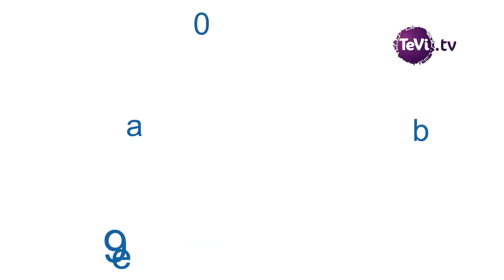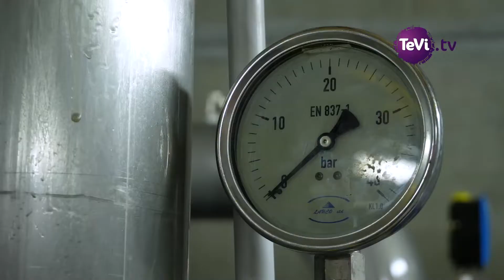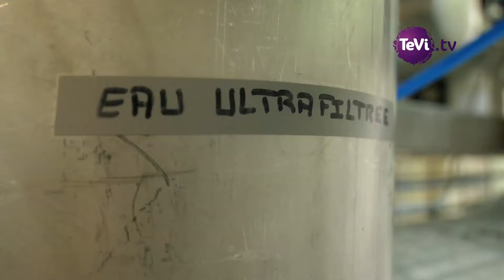SDEAU 50 : la production d'eau potable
Produire de l'eau potable, c'est un métier.
Exemple à l'antenne du sud de Manche, du SDeau50 (Service Public d'eau Potable)

Département de la Manche
Commune Nouvelle Saint James
Commune de Ducey
Commune de Brecey
Commune de Saint Hilaire du Harcouet
Mortain-Bocage
Ville de Pontorson
Ville d'Avranches
Mont Saint Michel
Communauté d'agglomération Mont Saint-Michel - Normandie
Commune Sourdeval
Commune Nouvelle le Teilleul
Sartilly, Basse-Normandie, France
Barenton, Basse-Normandie, France